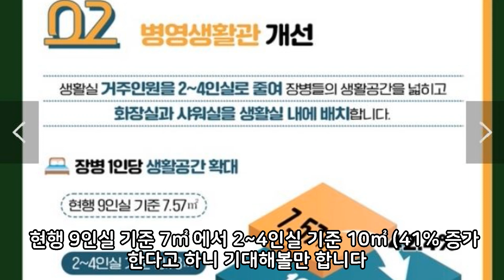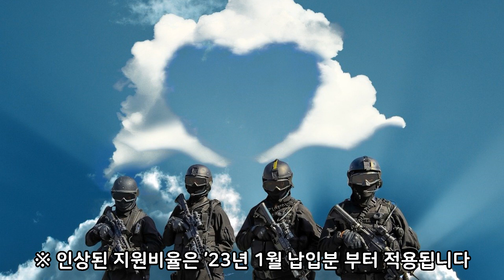군인 봉급 상승얼마나 ?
2023년 달라지는 국방업무를 알려드렸습니다
2023년 달라지는 국방업무입니다